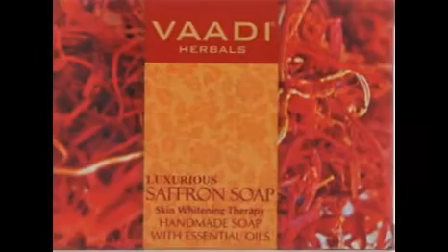Vaadi Herbals Value Luxurious Saffron Soap, Skin Whitening Therapy, 3 x 75g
Enriched with multi-mineral-rich content of Saffron & goat Milk, this soap lightens and evens your skin tone, while cleansing away pore-deep impurities.